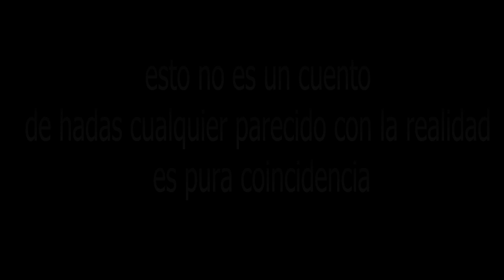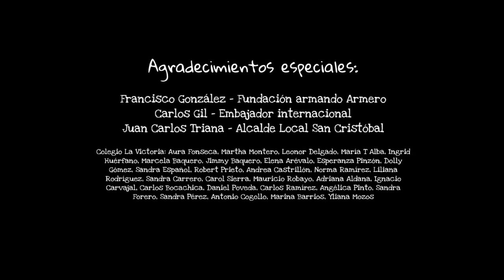El niño del libro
AnimaSol@ Lab (Colombia)
Internacional

SINOPSIS: Tras el interés de un libro, un niño se abarca, en busca de una respuesta, pero no contaba con que el libro estaba maldito